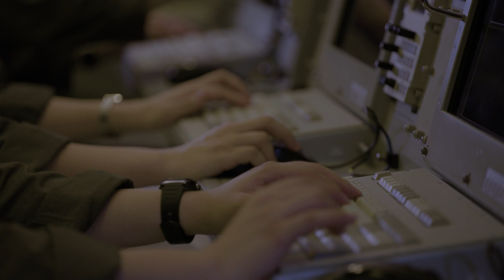PRIDE - AIR DEFENSE WEAPONS CONTROL WARRANT OFFICER 공군 방공무기통제사 편 | 대한민국 국방부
우리는 대한민국의 영공을 지키는 잠들지 않는 눈이다.
우리는 하늘의 안내자이자 구름 위의 길잡이로,
영공을 수호하는 창과 방패의 눈을 밝힌다.

우리는 영공 방위의 사명감으로 하늘을 지키는 수호자이자,
공군 작전의 시작과 끝을 책임지는 최전방 전사다.
우리는 대한민국을 지키는 공군 방공무기통제사이다.

'하늘을 지키는 잠들지 않는 눈'